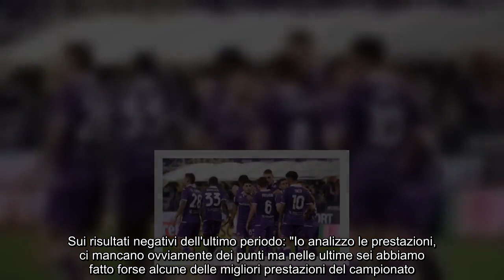Palladino Le prestazioni ci sono sempre state Possiamo crescere